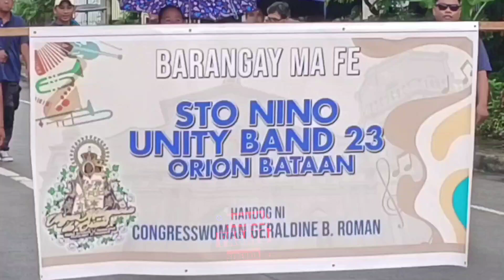Sto Niño Unity Band 23 - Orani Bataan Town Fiesta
Marching Bands Parade
Orani Bataan Town Fiesta 2023
Sto Niño Unity Band 23